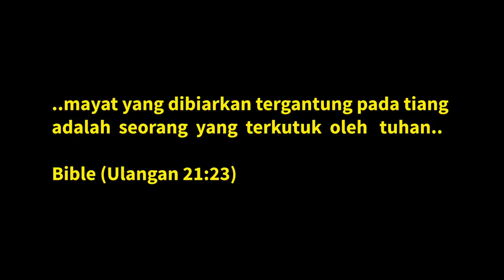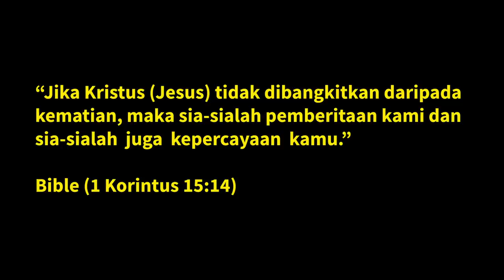Jesus dilaknat oleh bible? Misionari terkelu tidak dapat jawab soalan ini.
Jesus dilaknat oleh bible? Misionari terkelu tidak dapat jawab soalan ini. Dr Shabir Ally debat David Wood. Adakah Jesus bangkit dari kematian? (Sesi soal jawab)

David Wood merupakan misionari Kristian yang tegar mengkritik agama Islam. Lihatlah kali ini beliau terkelu bila berhadapan dengan hujah muslim.